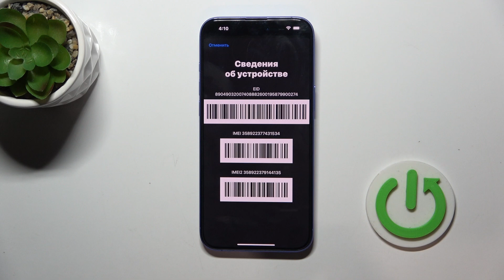iPhone 16 Plus | Как узнать imei код на iPhone 16 Plus - Где посмотреть имеи на iPhone 16 Plus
В этом видео мы покажем, как на устройстве iPhone 16 Plus узнать imei код. Если вы хотите посмотреть имеи код на iPhone 16 Plus, внимательно ознакомтесь с этим видео. Выполните несколько несложных действий, чтобы узнать imei код iPhone 16 Plus.

Как узать imei код на iPhone 16 Plus? Как узнать серийный номер на iPhone 16 Plus? Где посмотреть имеи код на iPhone 16 Plus?